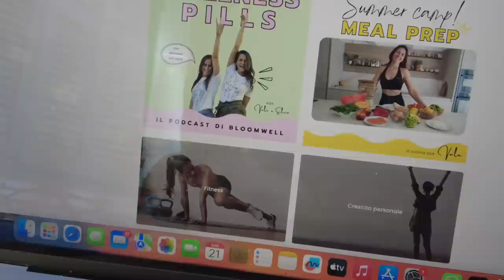Come mi tengo attiva in vacanza! Daily routine al mare + locali ed esperienze da fare in Toscana!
APRIMI!!
Come ogni anno passiamo l'estate a Marina di Castagneto Carducci, un luogo che ormai abbiamo nel cuore perchè ci permette di passare del tempo prezioso con la famiglia di Jimmy e alo stesso tempo ci permette di lavorare. In questo video vi faccio vedere come generalmente passo le mie giornate (che ovviamente sono tutte diverse) e vi raccontiamo alcuni posti ed esperienze meravigliose che abbiamo conosciuto e scoperto!